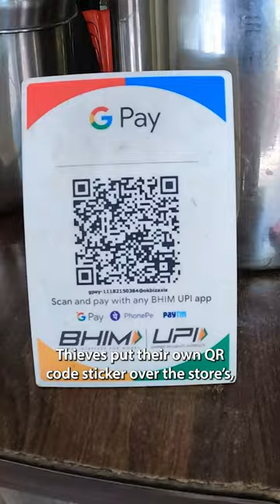Paying Online? Be Careful of This!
How did my favourite restaurant get scammed? Thieves put their own QR code sticker over the store's! So all payments went to the thief's account. Stay safe by watching out for this sticker hack & double-checking wallet addresses before paying. What other QR code scams have you seen?

UPI (Unified Payments Interface) scams have become a growing concern in recent years as more and more people are using digital payment methods for their transactions. These scams usually involve fraudsters posing as genuine service providers or government agencies and luring users to share their UPI credentials or personal information. Once the fraudsters get access to the user's UPI credentials, they can easily transfer money out of the user's account.

Common UPI scams include QR code scams, fake customer care scams, and lottery scams, among others.

To protect oneself from UPI scams, it is essential to be cautious while sharing personal information online and to verify the authenticity of any payment request or service provider. Users must also avoid clicking on suspicious links or downloading apps from unverified sources.

In case of suspicious activity, users should immediately report the issue to the concerned authorities and their bank.

Broll thanks to Tima Miroshnichenko from Pexels.

3) WANT TO TRAVEL TO INDIA?

4) WANT TO LEARN HINDI हिन्दी?